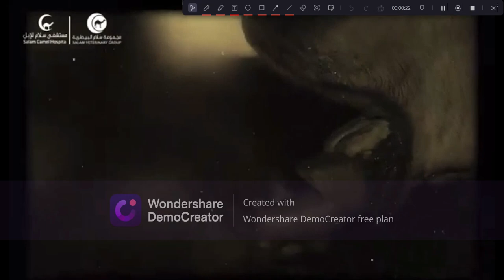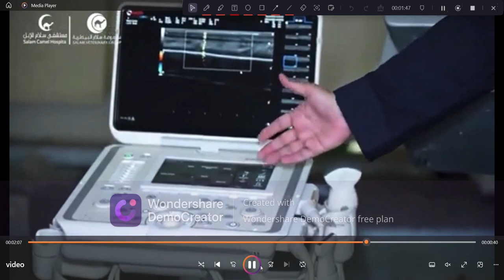الهجن: بين الإهمال والعبث البشري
أعرب عن انزعاجي الشديد من طرق العبث بالهجن (الأبل)، حيث يتعرضون لإساءة وتعذيب شديدين. بدلاً من التركيز على صحتهم وتغذيتهم، يلجأ بعض الأشخاص إلى طرق غير أخلاقية مثل حقن مواد ضارة مثل البوتوكس واستخدام طرق قاسية لتعديل مظهرهم، والتي لا تليق بجمال الأبل. هذا السلوك يسبب أذى كبيرًا للحيوانات ويعرضها لمخاطر صحية جسيمة. نود تقديم الشكر لمستشفى السلام البيطري في المملكة العربية السعودية على جهودهم في كشف هذه الممارسات غير الأخلاقية والتدخلات غير النزيهة بواسطة أحدث الأجهزة والتقنيات. دعونا نعمل معًا على حماية حقوق الحيوانات وضمان رعايتها اللائقة.